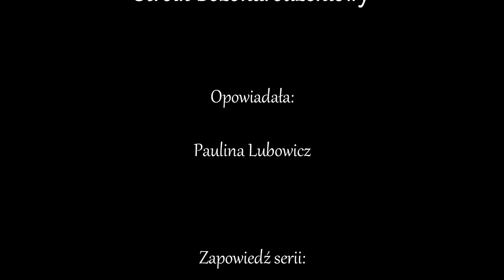Świąteczne inspiracje - odc.4: Stroik Bożonarodzeniowy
Grudzień zbliża się wielkimi krokami... Nawet jeśli nie pobrzmiewa Wam jeszcze w uszach ani piosenka z reklamy Coca-Coli „Coraz bliżej święta”, ani katowana przez stacje radiowe „Last Christmas” - powoli można już o świętach myśleć. Jeśli zaczniecie przygotowania już teraz, uniknięcie później świątecznej gorączki i pośpiechu. Zaczynamy cykl świątecznych inspiracji. Zaglądajcie do nas codziennie, ale to w środy i soboty pojawiać się będą kolejne filmy, które pomogą Wam przygotować się na ten magiczny czas w roku!